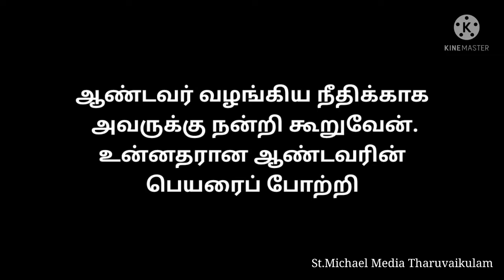✝️இன்றைய வசனம்✝️ { 09/05/2022 } Today Bible Verse | Today bible words in tamil TharuvaikulamMedia.